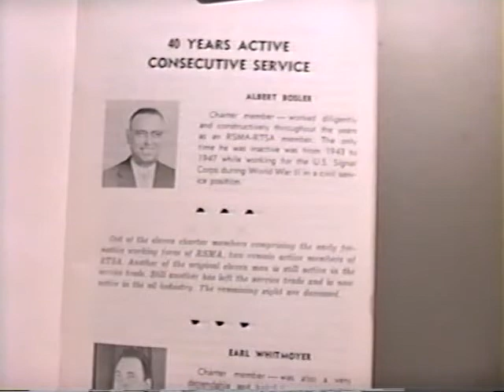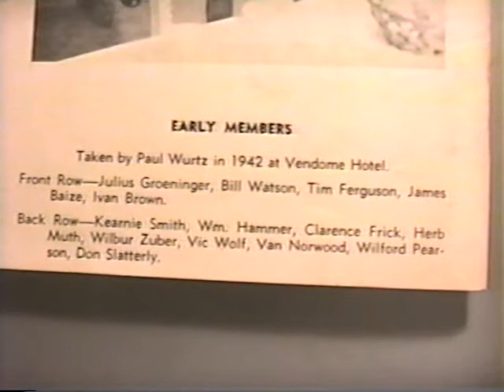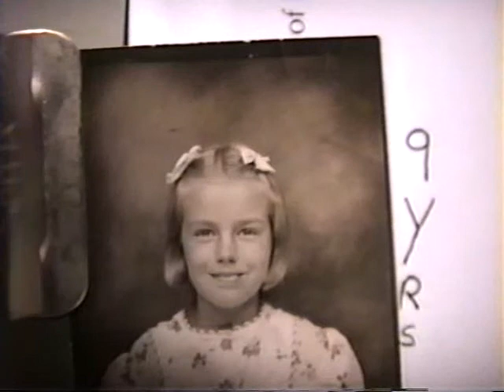History Grandpa Baize, Mom, and more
Tom left us some video treasures :)